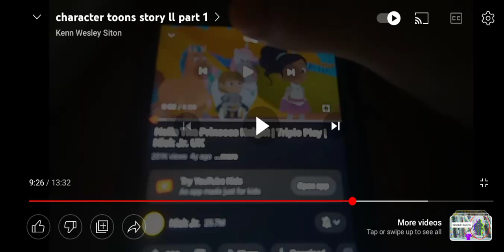March 1, 2023